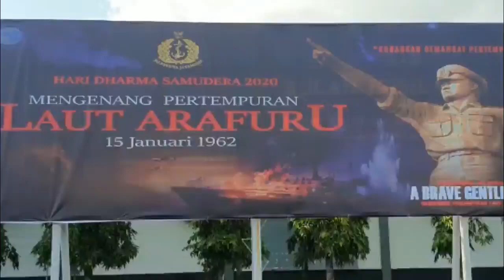Kobarkan Semangat Pertempuran Komodor Yos Sudarso, Lantamal VI Gelar Upacara Hari Dharma Samudera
Kobarkan Semangat Pertempuran Komodor Yos Sudarso, Lantamal VI Gelar Upacara Hari Dharma Samudera Tahun 2020

Makassar, Kobarkan semangat pertempuran Komodor Yos Sudarso, jajaran Pangkalan Utama TNI AL VI (Lantamal VI) Makassar gelar upacara  peringatan hari Dharma Samudera Tahun 2020 yang di tandai dengan pengibaran bendera Merah Putih bertempat di lapangan Arafuru Mako Lantamal VI, Selasa (15/01/2020).

Upacara mengenang pertempuran di laut Arafuru tersebut dipimpin langsung oleh Komandan Pangkalan Utama TNI AL VI (Danlantamal VI) Makassar Laksamana Pertama TNI Hanarko Djodi Pamungkas dan sebagai Komandan Upacara Mayor Laut (KH) Syamsuddin.

Dalam kesempatan tersebut, Komandan Lantamal VI membacakan amanat Kasal Laksamana TNI Siwi Sukma Adji S.E, M.M mengatakan pertempuran laut arafuru yang terjadi pada tanggal 15 Januari 1962 merupakan peristiwa heroik dalam sejarah Angkatan Laut Indonesia yang ditunjukkan pelaut-pelaut kita dibawah kepemimpinan Komodor Yos Sudarso.

Sebagai prajurit laut, Komodor Yos Sudarso menunjukkan keteladanan dan inspirasi kepemimpinan dalam melaksanakan tugas yang diemban, sifat rela berkorban dan ikhlas dalam bekerja merupakan nilai-nilai luhur yang ditunjukkan dalam peristiwa tersebut, ujar Danlantamal VI membacakan Amanat Kasal.

Lebih lanjut dikatakan , pertempuran yang kita hadapi saat  ini dalam mewujudkan kedaulatan dan keutuhan wilayah Negara Kesatuan Republik Indonesia (NKRI) tidak banyak berubah, namun hanya menunjukkan karakter pertempuran yang berbeda segala tantangan menyangkut batas laut teritorial NKRI menjadi pekerjaan rumah bagi pemerintah Indonesia dan khususnya TNI Angkatan Laut.

Oleh sebab itu, nilai-nilai kejuangan Yos Sudarso dan pelaut-pelaut tersebut wajib diwarisi oleh seluruh prajurit TNI Angkatan Laut saat ini, yaitu agar tetap tegar dan pantang menyerah dalam menghadapi berbagai tantangan, tegas Danlantamal VI menyampaikan Amanat Kasal kepada seluruh personel Lantamal VI.

Turut hadir dalam upacara peringatan tersebut, Wadan Lantamal VI Kolonel Laut (P) Baroyo Eko Basuki, S.H, M.M , Para Asisten Danlantamal VI, Dansatrol Lantamal VI, Kafasharkan Makassar,  Danyonmarhanlan VI, Dansekesal Makassar, Kaladokgi TNI AL Yos Sudarso beserta para Kadis / Kasatker Lantamal VI serta seluruh personel Lantamal VI dan Yonmarhanlan VI.